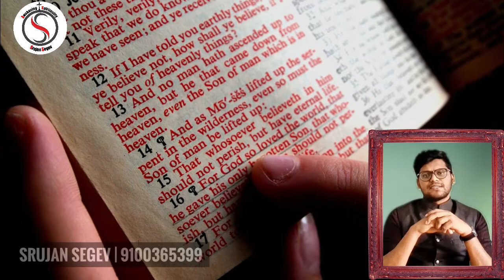Catholic Bible: Types of Bibles ❓ | Telugu Christian Message